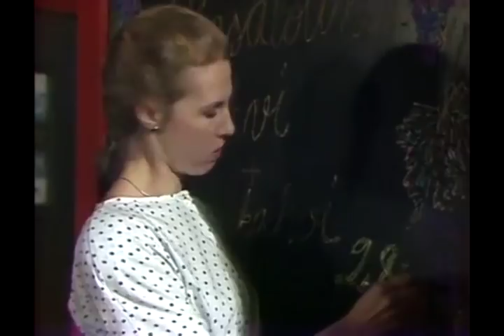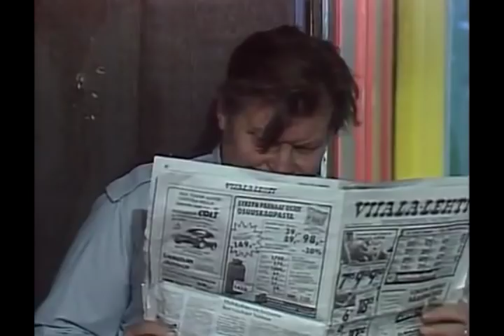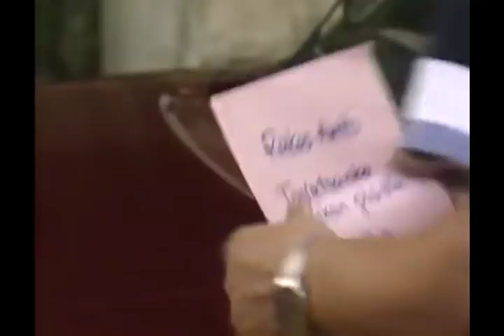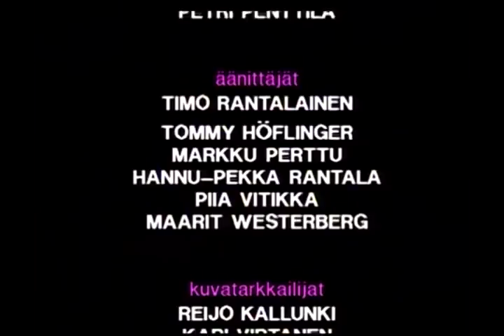Saastamoisen Poika 1/ 6